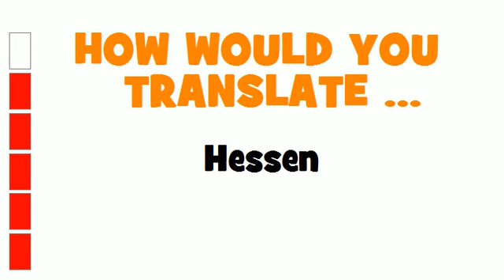GERMAN TRANSLATION QUIZ = Hessen